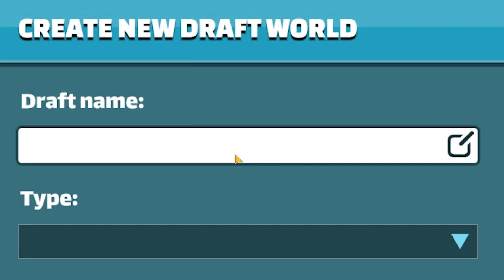PIXEL WORLDS 2 SO FUN!